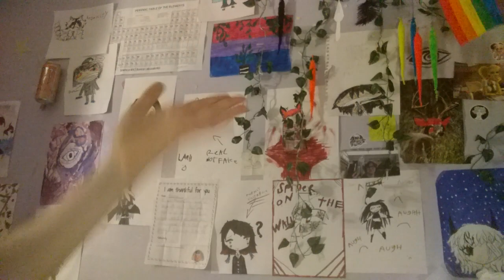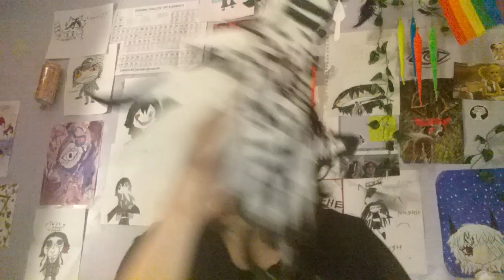i made more of them.